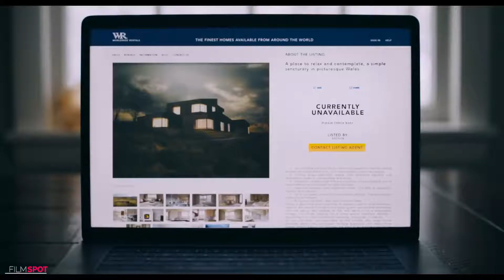YOU SHOULD HAVE LEFT Laza trailers filmovi movie 2020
Bivši bankar, njegova supruga glumica i njihova duhovita ćerka rezervišu odmor u izolovanom modernom domu na selu velskih država u kojima ništa nije baš tako kako se čini.
Reditelj: David Koepp
Pisci: David Koepp (scenarij), Daniel Kehlmann (roman)
Zvezde: Kevin Bacon, Amanda Seifried, Averi Tiiu Essek